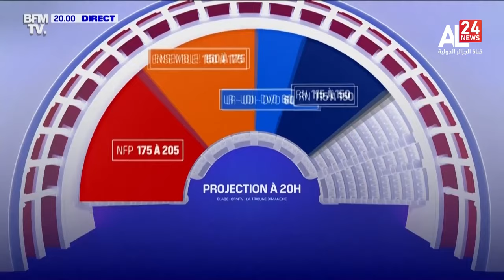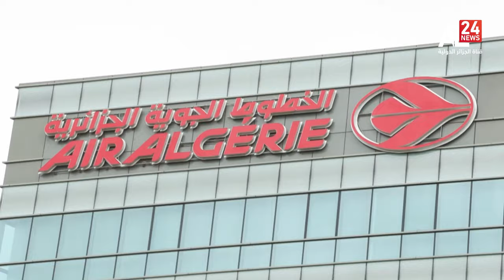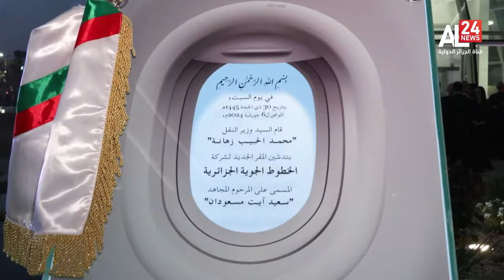نشرة الأخبار - 10:00 08 07 2024